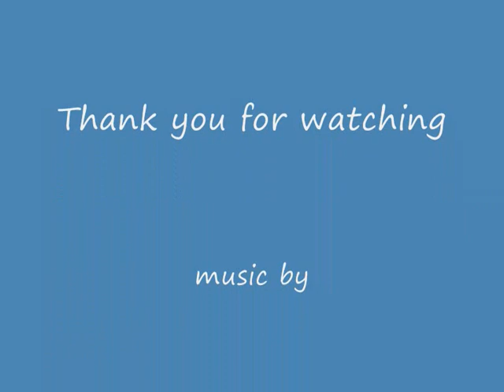Skrillex vs Green Day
mashup skrillex vs greenday by dj naughty duck